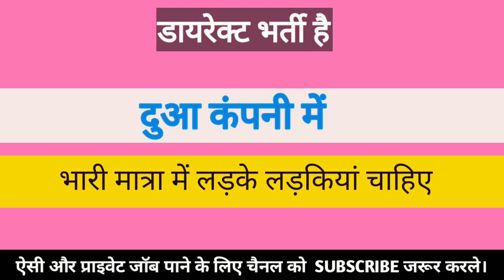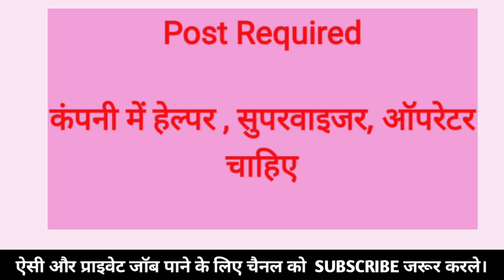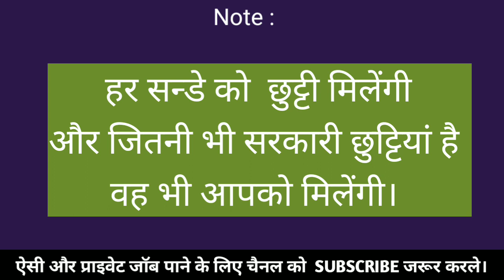कंपनी में निकली बड़ी भर्ती | Private Job Vacancy 2023 | Latest Recuirments 2023 | Today Private job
300 + fresher job vacancy in Lucknow
lucknow jobs
private job
sport company
job lucknow

kanpur job
lucknow me private job vacancy
carpenter job